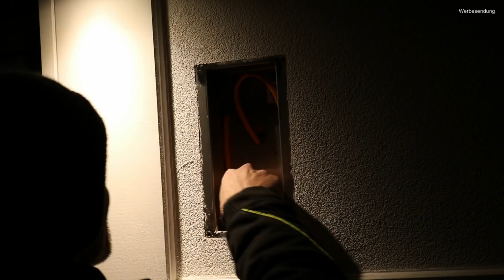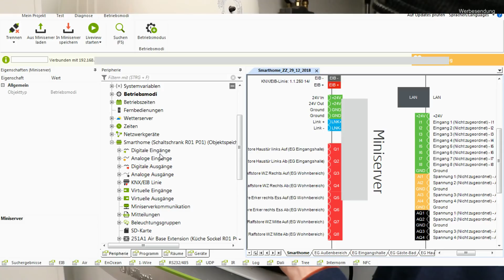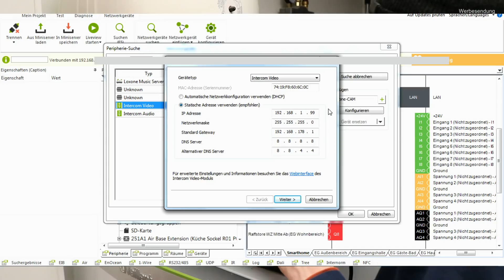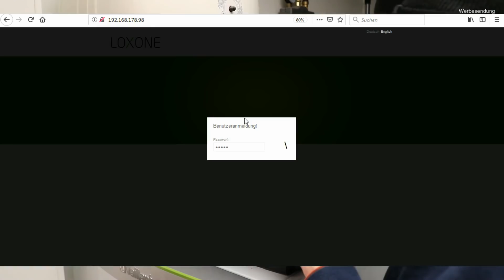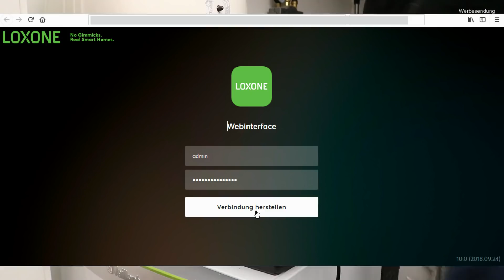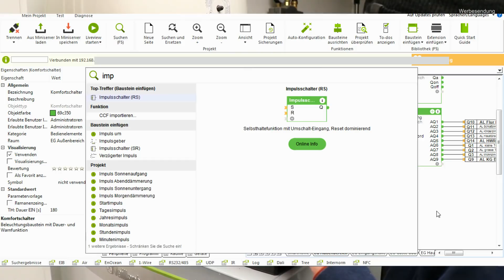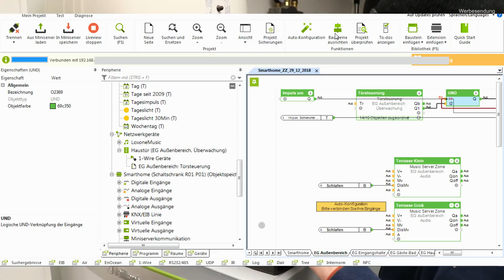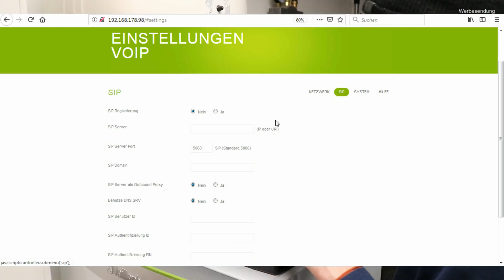Loxone Smarthome - Fertiginstallation in Bayern #68 - Loxone Intercom Sprechanlage installieren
Nach der Rohbauinstallation eines Loxone Smart Homes in Bayern kommen wir jetzt zu der Fertiginstallation nach dem Estrich. Das Video ist ein Mehrteiler. Wir zeigen Euch wie man selber ein Loxone Smart Home fertig installiert, die Steuerung baut und programmiert, die Zähleranlage betriebsfertig macht, die Loxone Komponenten installiert, eine Musikserver-Anlage installiert, ein Netzwerk aufbaut, LED-Beleuchtung baut und in Betrieb nimmt, eine Vaillant Wärmepumpe anschliesst und vieles mehr.

Als Amazon-Partner verdienen wir an qualifizierten Käufen.